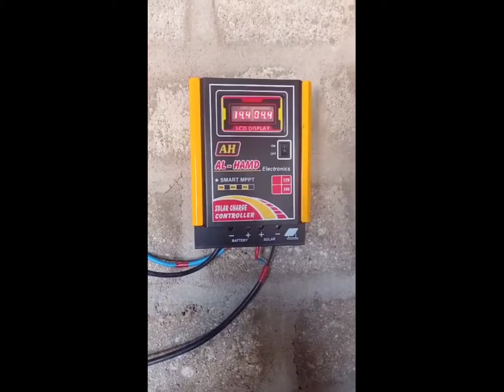0316-8049789 Sheikh Solar 600 Watts Solar System Installation in Ghulshan e Memmar